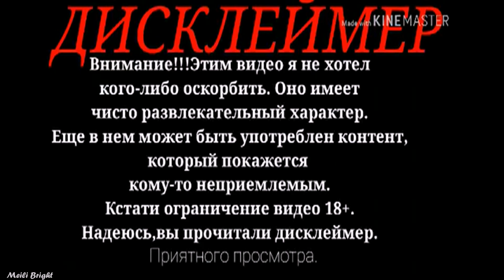【MMD\\Original motion DL\\Friends】Rytp 2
Open me

Motion:
me

Rus:
Правила:
- не присваивать себе
- если вы решили написать создателя, то пишите "valemelia"
- изменять движения (мимика лица сюда не включается) и тем самым присваивать себе. Исключение: если на вашу модель не реагируют некоторые кости, то спокойно меняйте.
- если оставляете дл, то пишите ссылку на видео (пример данного нарушения: DL: .../yadi.sk/d/H...)

Если будут замечены эти замечания, то сначала будут закрываться сами файлы. Повторные попытки - не выдаются моушены.

Eng:
Rules:
- do not arrogate to yourself
- if you decide to write the creator, then write "valemelia"
- change movements (facial expressions are not included here) and thereby appropriate to themselves. Exception: if some bones do not react to your model, then calmly change.
- if you leave dl, then write a link to the video (An example of this violation: DL: ... /yadi.sk/d/H...)

If these notes are noticed, the files will be closed. Repeated attempts are not issued motions.

Model:
Lera, Happy, Yarik, Meili, Yarik's mother, Granny, Amelia by me

Mikuo by YuukineKA